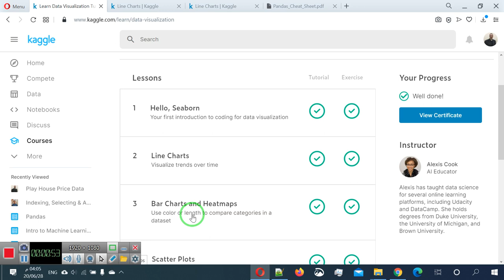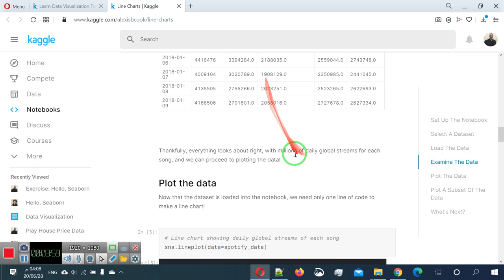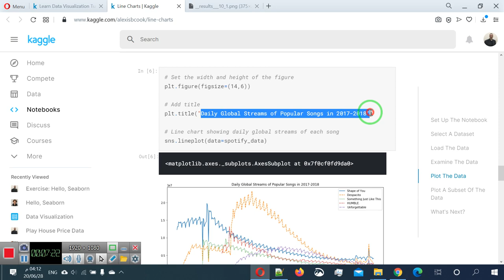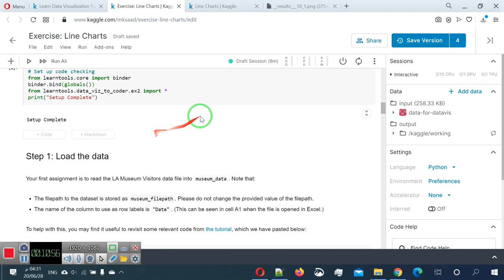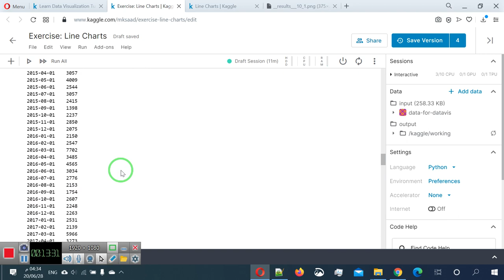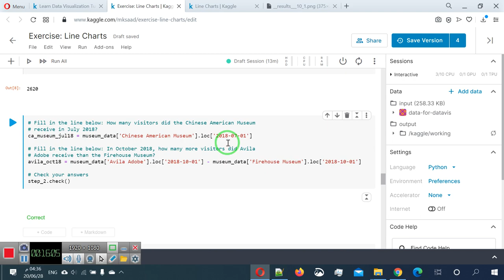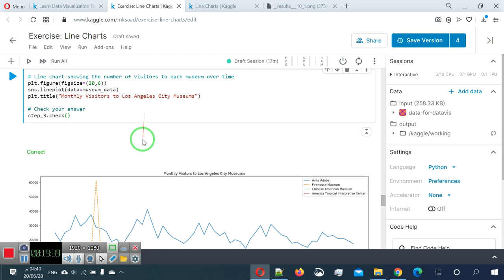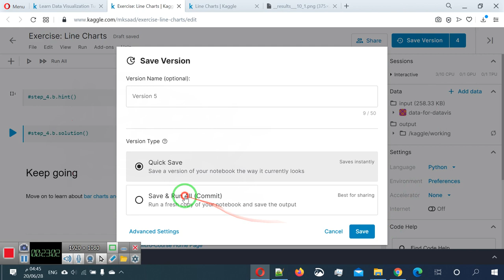20 العرض المرئي للبيانات ج2 data vis part2